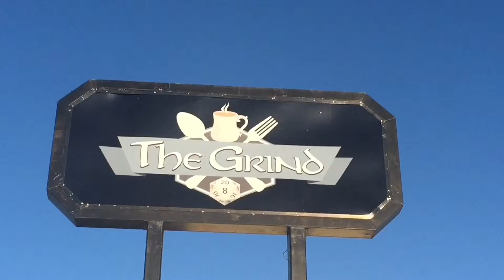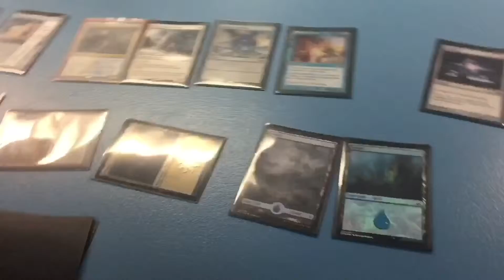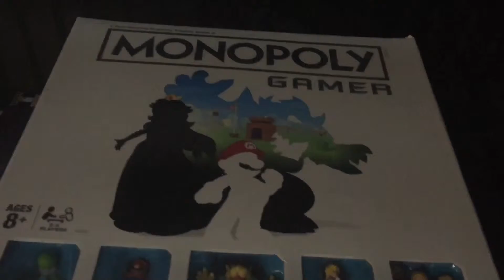Puppets Commentary Video: Puppets At The Grind